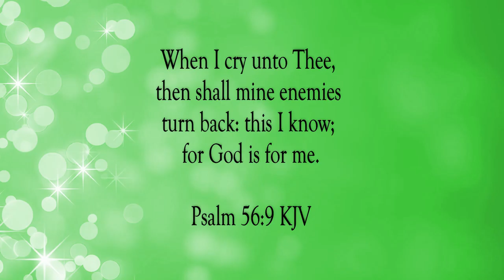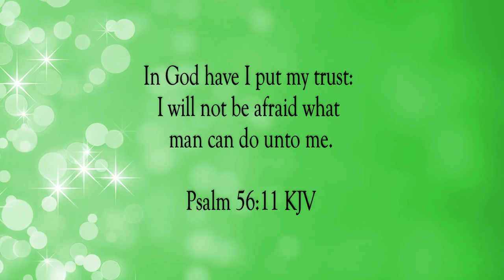In God I Trust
Scripture of the Day! In God I trust!